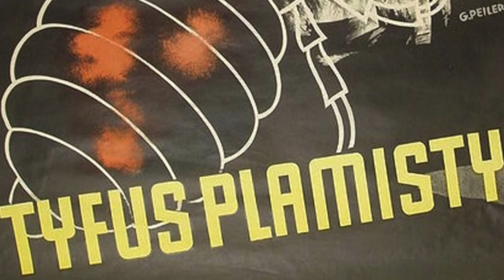La (falsa) EPIDEMIA di TIFO che terrorizzò i Nazisti in Polonia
Articolo di Annalisa Lo Monaco: "Eugeniusz Łazowski: il Medico che salvò 8.000 Persone dai Nazisti con una Falsa Epidemia di Tifo", disponibile su Vanilla Magazine